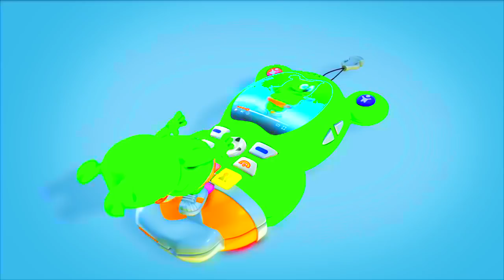NEON Gummibär NUKI NUKI REQUEST VIDOE German HD Gummy Bear Song